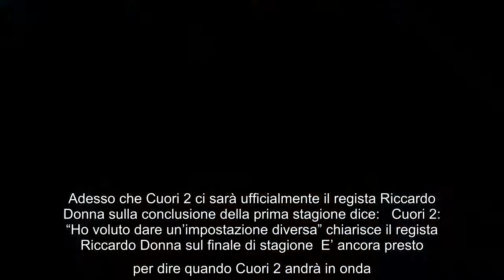Cuori 2 ci sarà, è ufficiale: la conferma del regista Riccardo Donna La probabilità di vedere la 2 s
Cuori 2 ci sarà, è ufficiale: la conferma del regista Riccardo Donna La probabilità di vedere la 2 stagione di Cuori era già nell'aria pur senza conferme